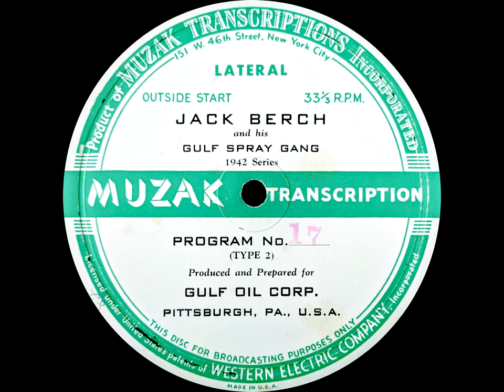Muzak Transcription Disc - Jack Berch and his Gulf Spray Gang (1942)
This is a special 16 inch transcription record released by Muzak for radio play and mastering.